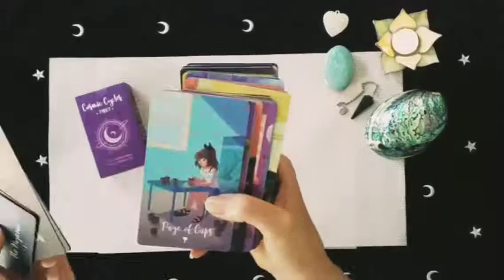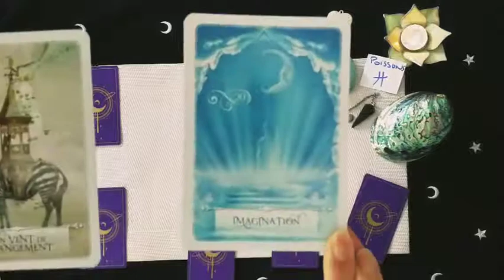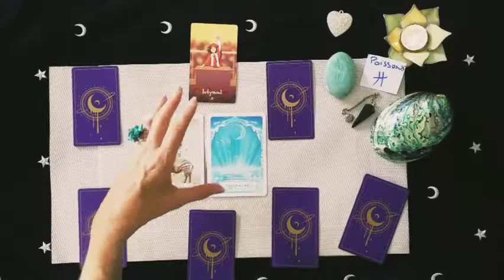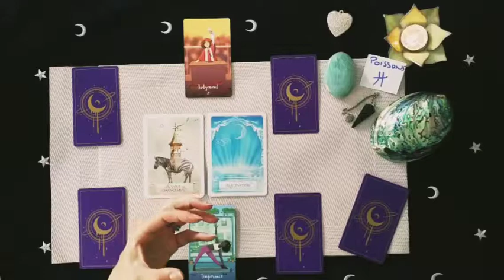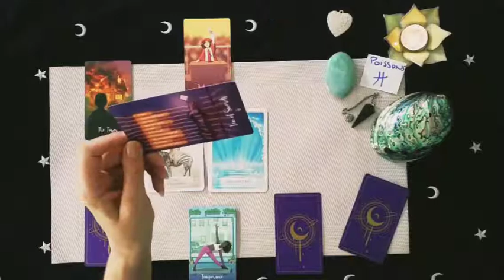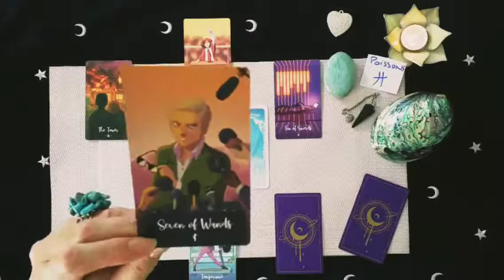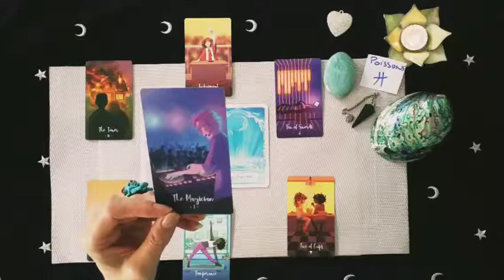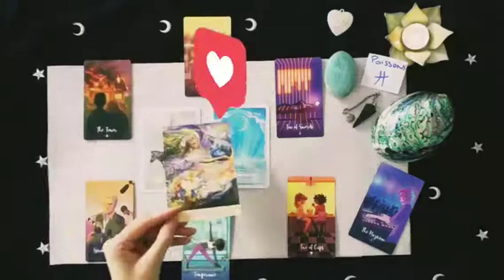Poissons Octobre 2020 - Renouveau